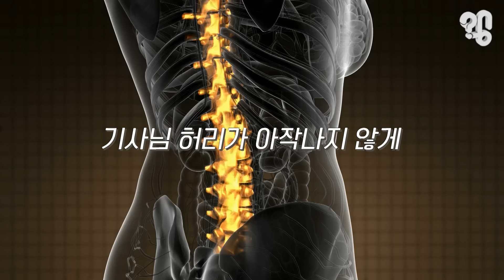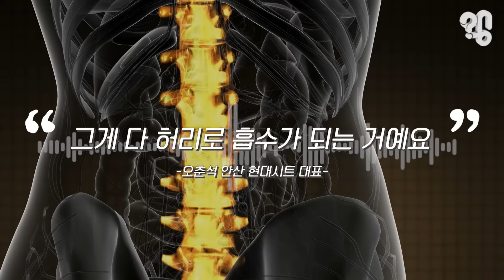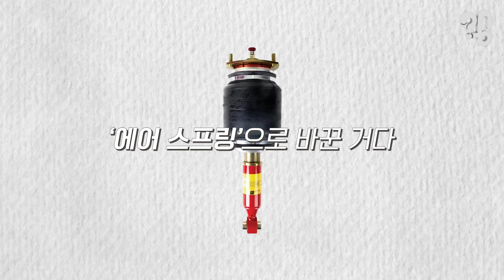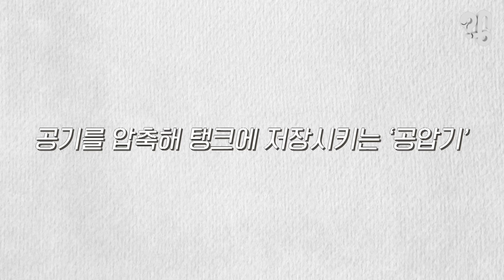버스 운전석은 왜 자꾸 들썩거릴까?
버스를 탈 때 기사님 앉아계신 운전석을 자세히 보면 신기한 점 하나. 이렇게 좌석이 출렁거리면서 움직인다는 것. 그리고 가까이서 들어보면 그럴 때마다 ‘치익치익’ 거리는 소리가 들리기도 한다. 유튜브 댓글로 “버스 운전석은 차가 흔들릴 때마다 왜 혼자 위아래로 출렁이는지 알아봐달라”는 의뢰가 들어와 취재했다.